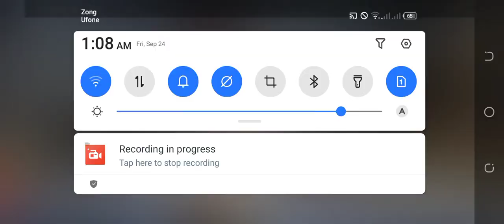CHICKEN DINNER 😈👿pubgman .